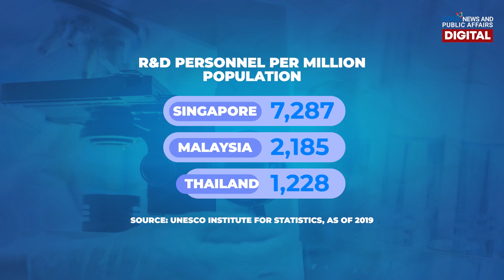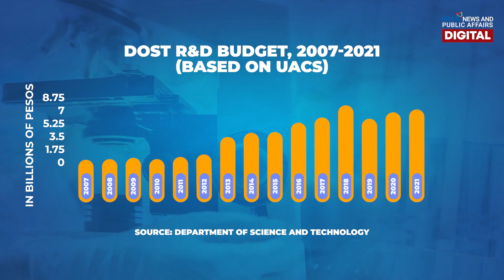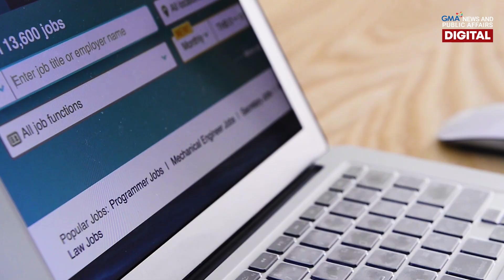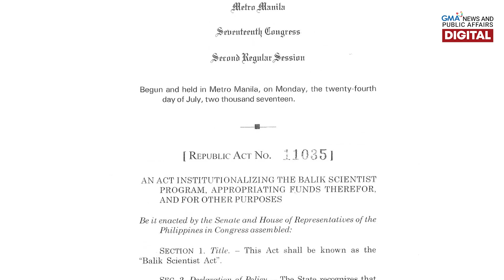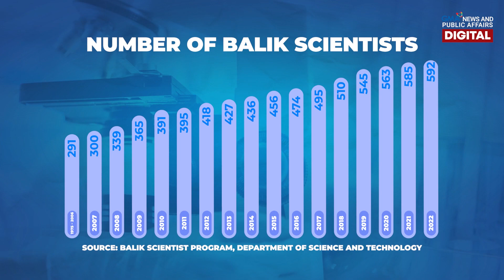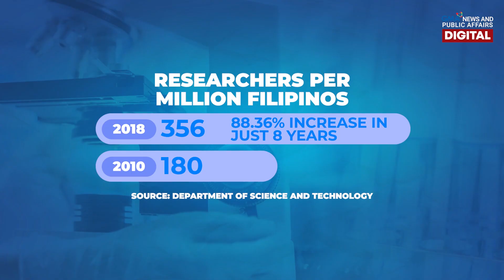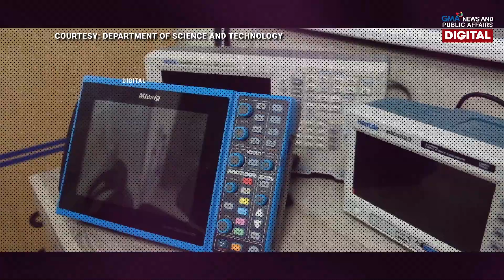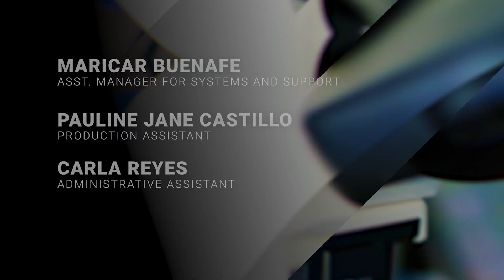Bakit nga ba tila kulang ang scientists sa Pilipinas? | Need To Know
MAY KILALA KA BANG PINOY SCIENTIST?

Alam n’yo ba na ang nakaimbento ng COVID-19 saliva test ay isang Pilipina? Ang isa sa mga nagsusulong ng kasalukuyang space program ng NASA ay isang Pilipino rin? Ngunit ang totoo, sila at karamihan sa mga siyentipikong Pilipino ay wala sa Pilipinas!

Ang karaniwang problema bakit nagkukulang ang scientist sa Pilipinas ay kakulangan ng resources, lack of capacity, lesser opportunities at kakulangan sa budget. Ang sagot ng DOST,  patuloy raw ang pagtaas ng inilalaang pera ng gobyerno para sa siyensya at pag aaral nito sa ating bansa.

Bakit nga ba tila kulang ang scientists sa Pilipinas? Here's what you